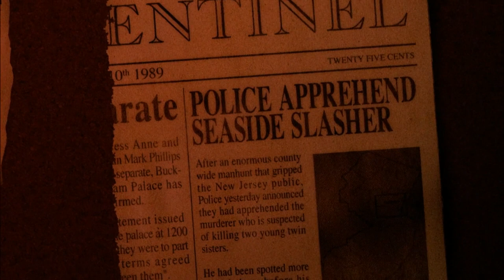Dark Ride no adio